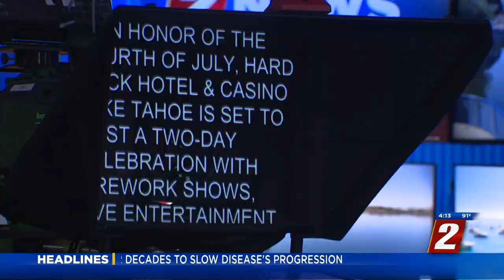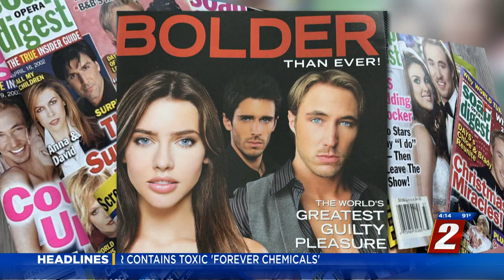7/6/23 Someone 2 Know: Kyle Lowder - KTVN 2 News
Edited Andi Cassinair's Someone 2 Know segment today on new reporter/anchor Kyle Lowder.

Kyle acted on the daytime soap operas - Days Of Our Lives (NBC) and The Bold And The Beautiful (CBS).  He is also a trained singer having release an album and performed as Stacee Jaxx in Rock Of Ages in Las Vegas.

His dad was a journalism major at the University of Missouri.

KTVN 2 News - Reno, Nevada